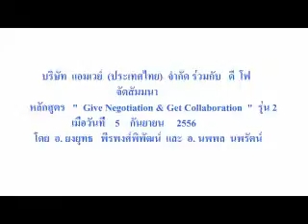Amway (Thailand) Co., Ltd. and D 4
Training Course  "  Give Negotiation and Get Collaboration "  Module 2